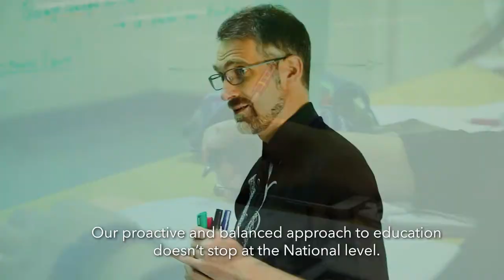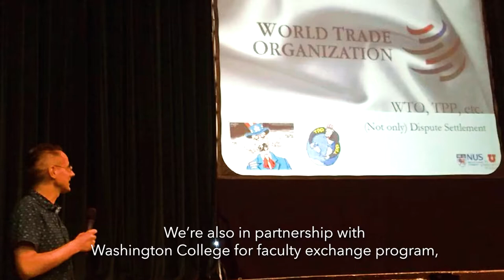School of Diplomacy and Governance: About the School